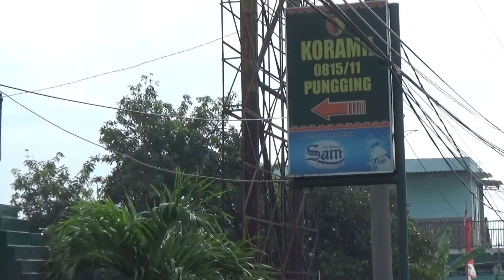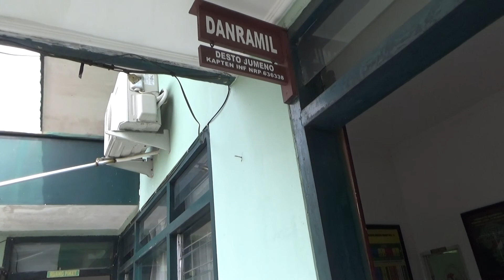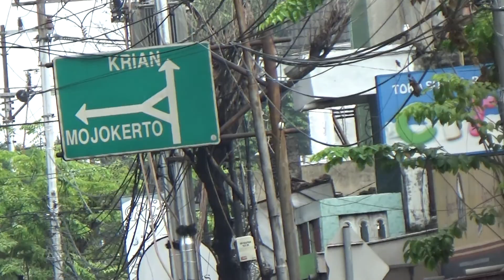GOWES KUNJUNGI WILAYAH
Video ini merupakan  kunjungan ke wilayah Koramil Pungging yang dilakukan oleh Komandan Korem beserta para perwira dan anggota staf Korem 082/CPYJ dengan cara sambil Gowes